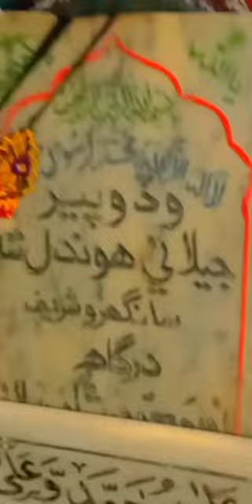DARGHA PEER NOOR MUHAMMAD SHAH JEELANI Sanghro sharif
DARGHA PEER NOOR MUHAMMAD SHAH JEELANI
Sanghro sharif